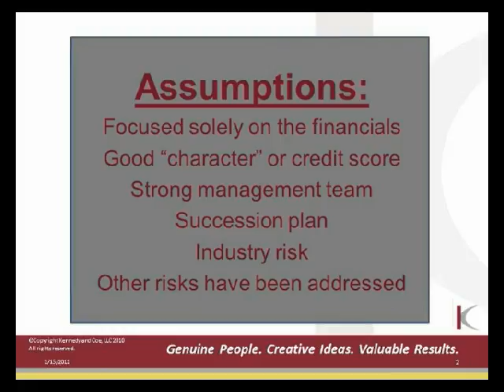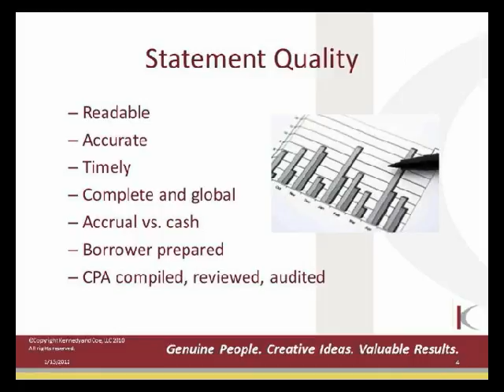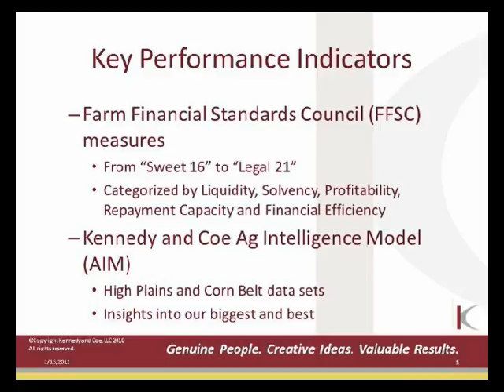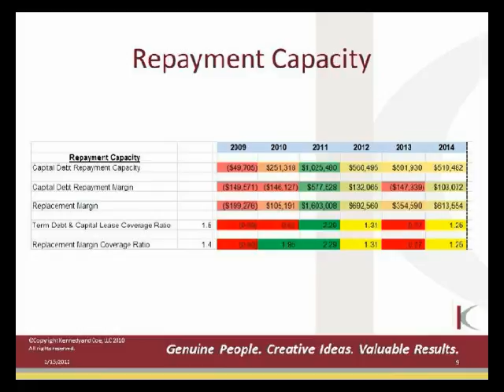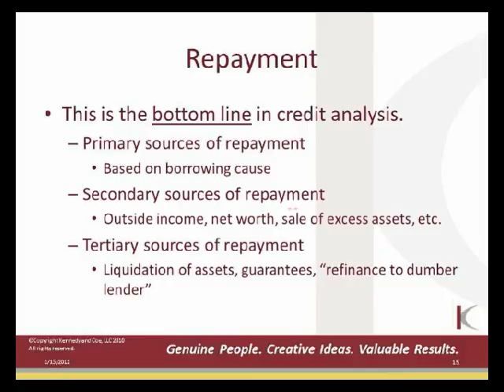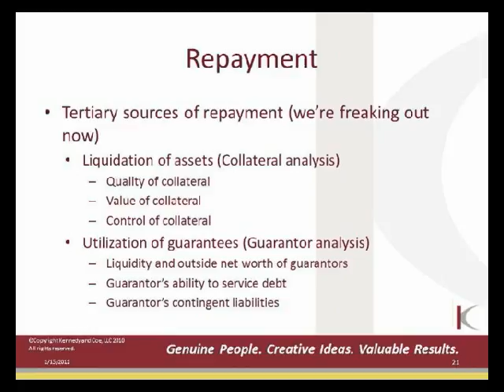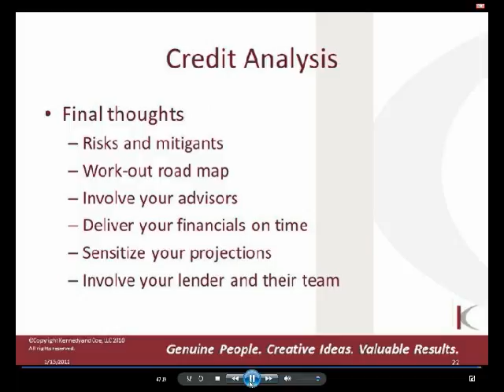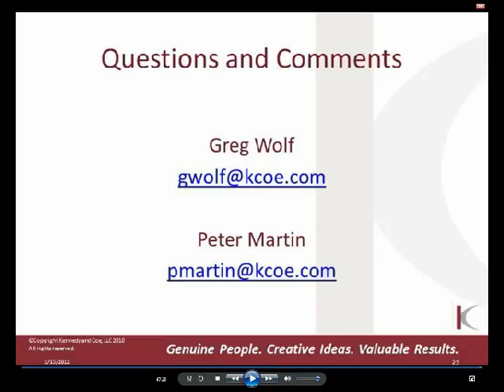What Your Lender wants to Know About Your Financial Statements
Kennedy and Coe's Peter Martin and Greg Wolf discuss how farmers can better their relationships with their bankers.